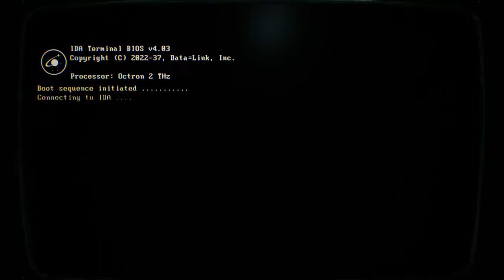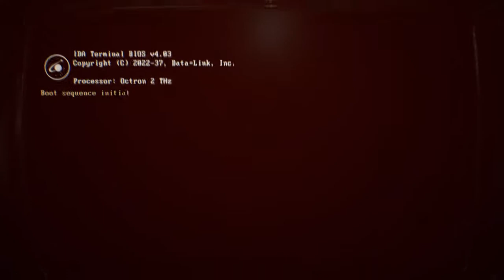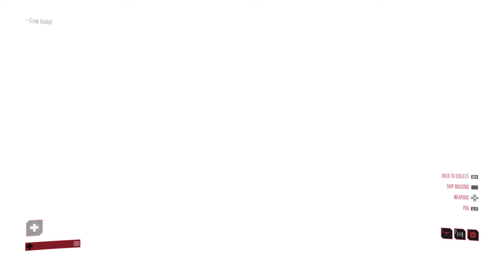[Episode 17] Genesis Alpha One PS4 2020 Gameplay [New Crew Additions]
Welcome back to Genesis Alpha One a space faring, ship building, crew managing, RPG romp that is heavily influenced by popular media such as Star Trek, Aliens, and Starship Troopers. And trust me it is just as fun as it sounds, this is a slow burn action packed adventure that I hope you will all enjoy.

Thanks to everyone who supports the little guys!